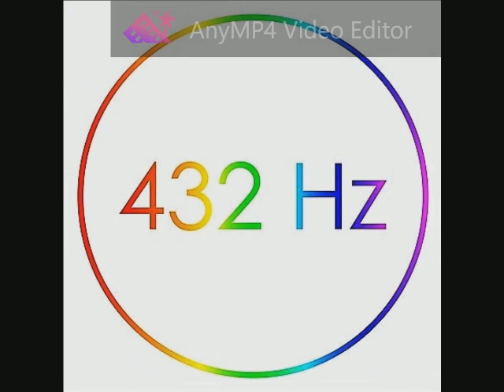Bruce Springsteen - Two Faces 432 Hz